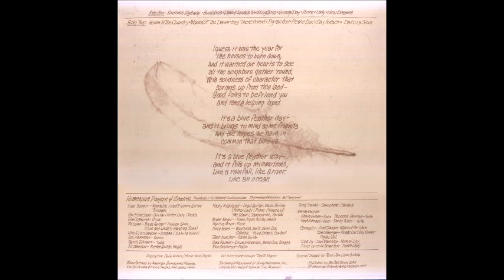Ed Johnson [USA] - b_5. Dakota Sioux.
Lp: Homespun, 197X - Midwest.